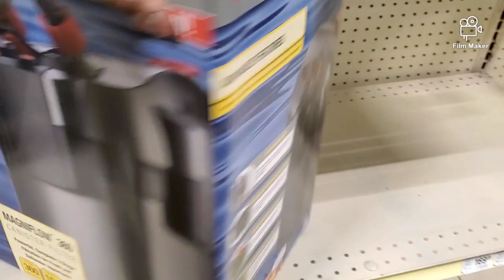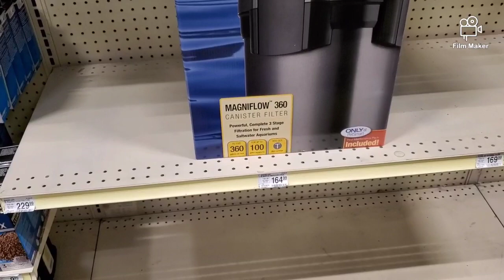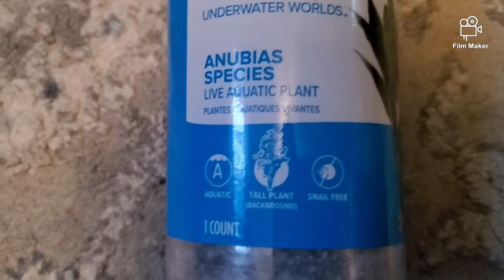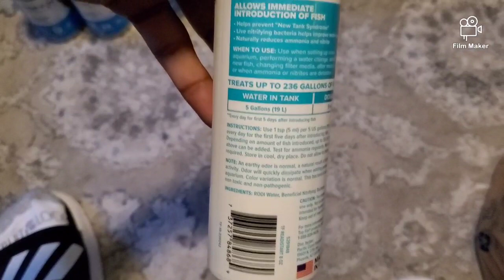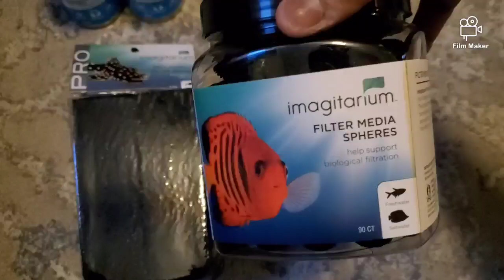Fish Room Toure ( new stuff ) **what's to come**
Thanks you guys for the views the subscriptions and the likes comments  You're now part of the family. You're now my fish friend And look forward to bonding with you guys and showing you what's new and learning together we went shopping for some new stuff. So take a look.

Jawbreaker and Friends Aquatic Life

Live the dream join the hobby

Use my hashtag for a shout-out  🐌🐟🐡🦂🦀🦐🐠